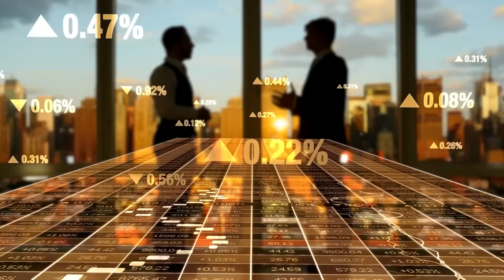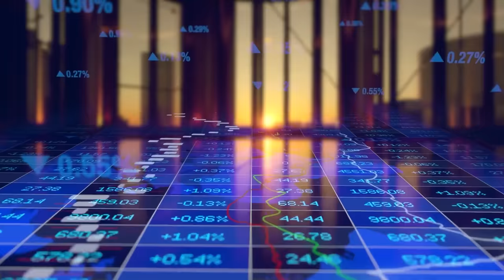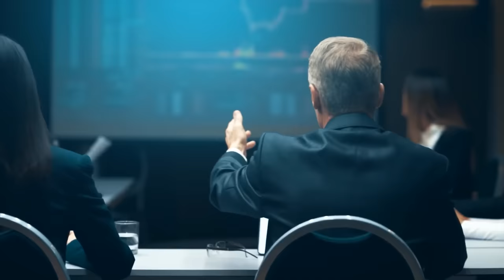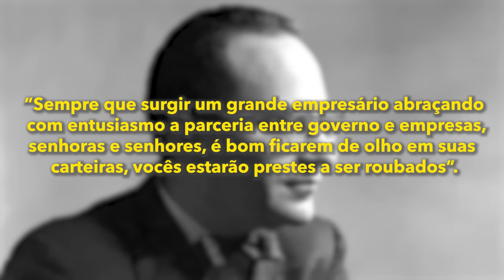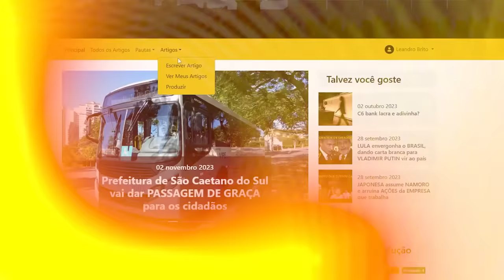O filme Wonka retrata a economia brasileira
Referências:
Filme: Wonka (2023)
Artigo: Wonka: um conto de empresários do mal e capitalismo de compadrio (Por Benjamin Seevers)

Ajude o canal:

16vmNcrA4Mvf7CaRLirAmpnjz1ZH3bWNkQ (Bitcoin)
LSCnrubCVcpuLrGTTLMqpwRTXvYz7vMbbA (Litecoin)
0x28aec946919c70e5e25d7c6785ede7622278b463 (Ethereum)
nano_1s6i6xwujzqnmie8nc3x8rfumdnebpsd6h4cp9wgkcpk4eb1xn5u7n48ok5b (Nano)
0x1302536c28695e47aaedd020aaf39f500cf6c22f (BNB)